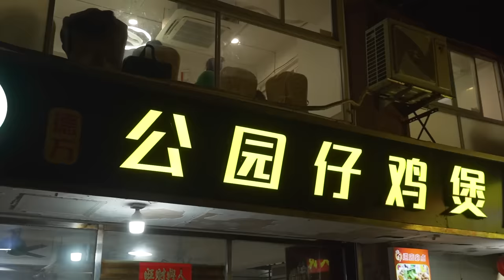大秋 好吃的雞煲又何止那一兩家？ 老城區又發現一家環境、出品都不錯的雞煲！ 關鍵是：不用排隊！【品城記】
週末這波恰逢其時的降溫，又給各大火鍋雞煲店打了一次“無聲的廣告”，本來週末出去吃飯的人就多，這冷風一吹起，就更加凜啖好食了. .昨晚興高采烈地想出去打個雞煲，發現自己吃慣吃熟，或者能叫出名字的那幾家雞煲，竟然統統都在排隊！ 與其花時間排隊等位，不如「捨近求遠」一回，去找找那些相對小眾一點的雞煲，出品還不一定比這些熱門老店差呢！ 果然，經過一番搜尋，我們在白雲麓景路附近找到了一家，論氛圍的話，這家店真的不輸老西關的雞煲：街邊檔、碳爐瓦煲、膠凳折疊桌.. ……老廣一看這陣仗，DNA立刻就動了！

*這裡跟各位股東道個歉：由於設備故障的原因，雞煲部分的點評素材遺失，只剩下掌翼煲的素材，所以影片中沒有出現雞煲相關的點評，但富婆表示：「雞煲都非常好吃！」想去打卡的股東可以放心。

店家名稱：公園仔雞煲(獅帶崗小區店)
地址：廣州市麓景西路品尚車飾東南80公尺（近獅帶崗社區）
營業時間：17:00-隔日01:00
人均消費：75元
掌翼煲－198元
雞項雞煲——138元
支竹——15元
啤酒兩支——16元
沙士三支－15元
華豐2個——8元

吃雞！